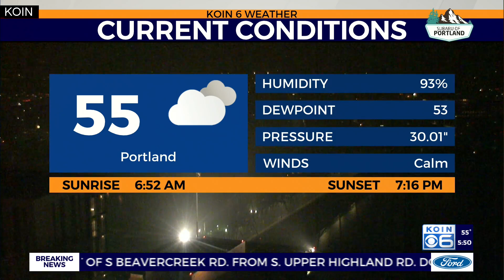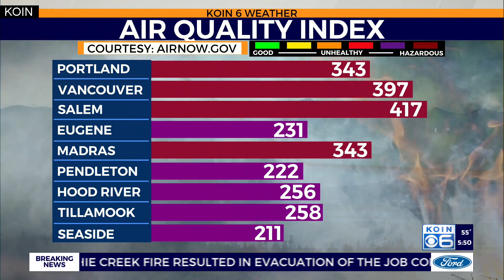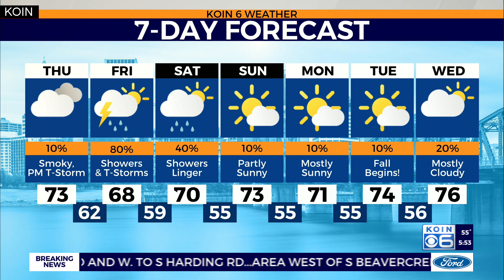Weather forecast: Smoke and air quality improvements along with t-storm threats Friday